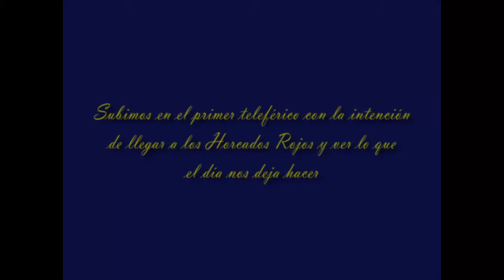Tº de los Horcados Rojos 27 12 2014